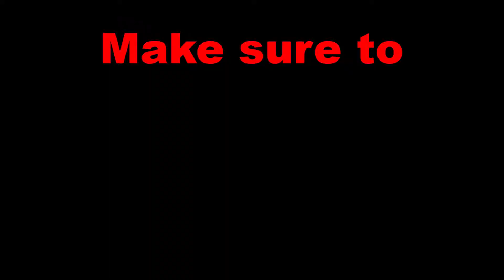Fortnite Montage: Spicy (CLEAN) HD!!!